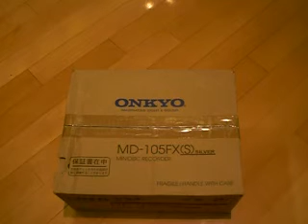Onkyo MD-105FX Unboxing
The Onkyo MD-105FX Hi-MD Minidisc recording deck unboxing